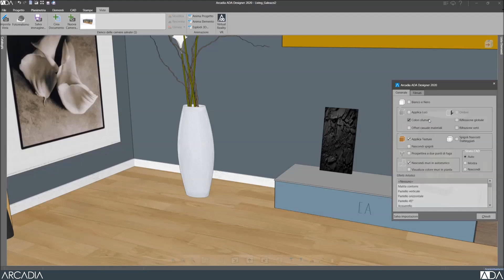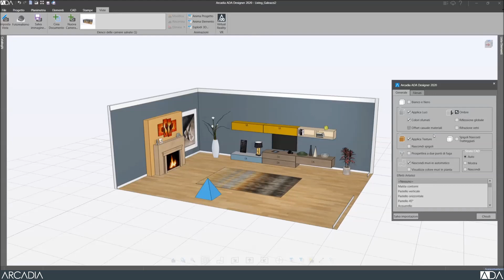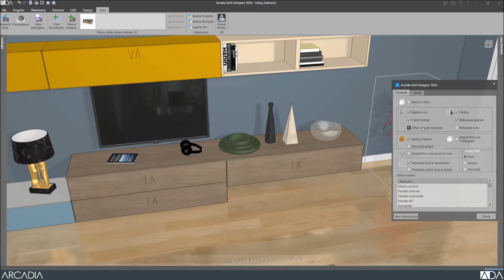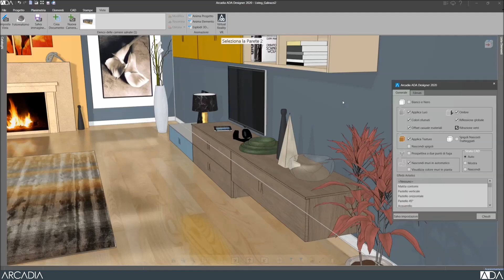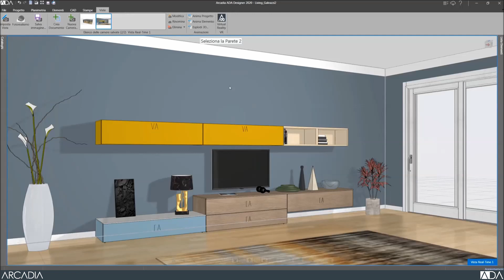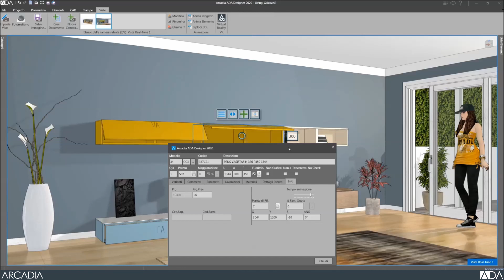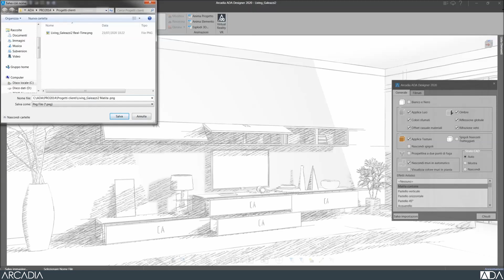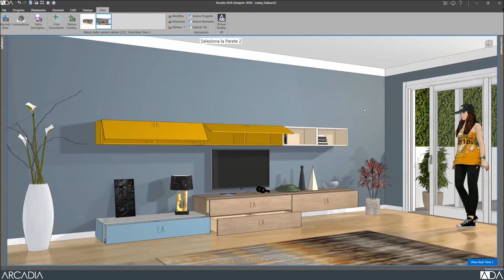ADA Designer - Real-Time rendering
--- Chapters ---
00:00 Intro
00:32 Setting the view
10:40 Animating the elements